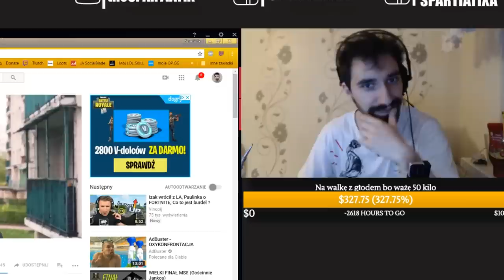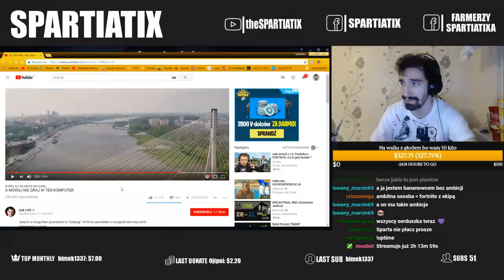SKARNER POD AP ODKRYCIEM ROKU 2018 [ Tureckiego Roku haha XD ]